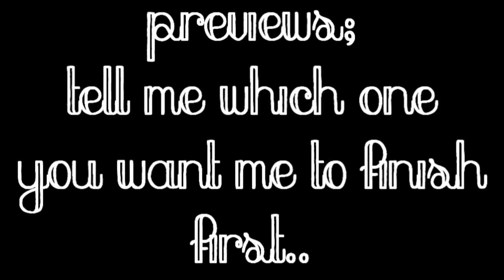PREVIEWS [5]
Sorry I uploaded again! But I had to see wht they looked like so far. Some of them I still have to tweek up though. Also the first one was inspired by Princeton705 hers is.. the best video to me. I cant stop watching it! Its like.. wow! So yeah Im definetly finishing my apart. This was ALOT of rendering time too. So yeah just please tell me which one I should finish first. I guess you could say Im taking a new "level" of editing. Like more "experienced" and stuff. So just enjoy these videos so far I have been working on.